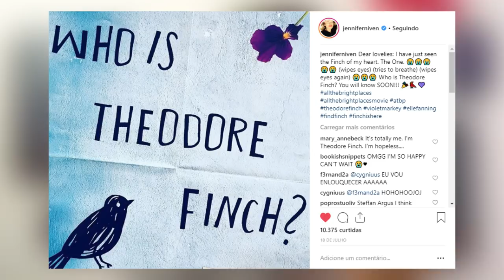ADAPTAÇÃO DE POR LUGARES INCRÍVEIS | Estante Quadrada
Finalmente começaram as gravações de Por Lugares Incríveis, e aqui está um resumo desse início de filmagem com várias novidades sobre a adaptação!